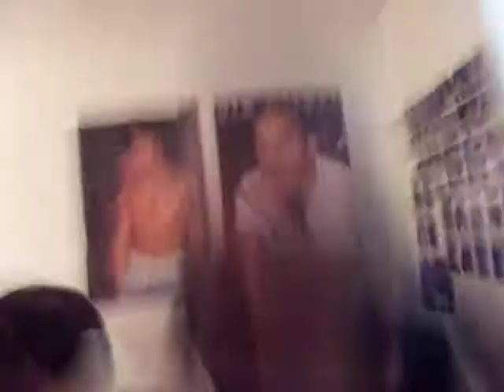jeff was cool even in 2005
jeff's a dance commanda